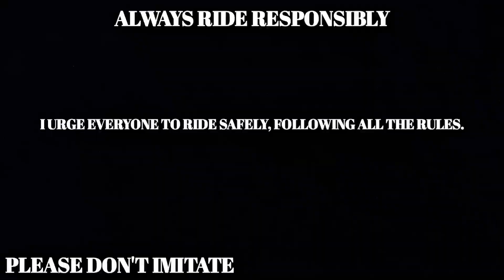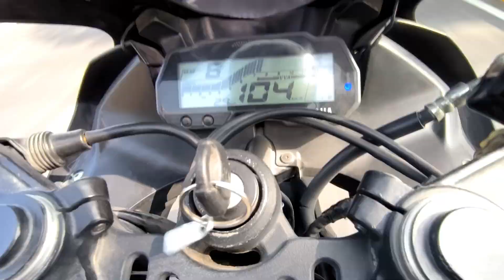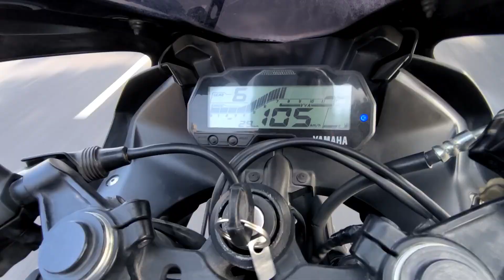fortuner drag race | r15 v3 race | first time on youtube 💯 | Car Vs Bike | Dalle Vlogs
fortuner
fortuner drag race
drag race
race
r15v3 race
r15 v3 race
bike race
car vs bike